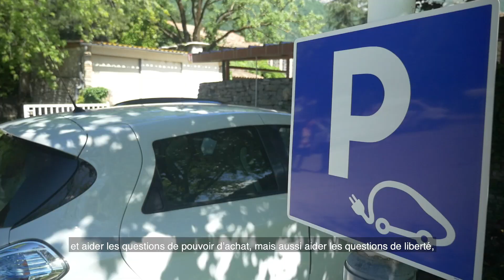Eric PIOLLE, maire de Grenoble, partage sa vision sur la mobilité lors du Mouv’2019